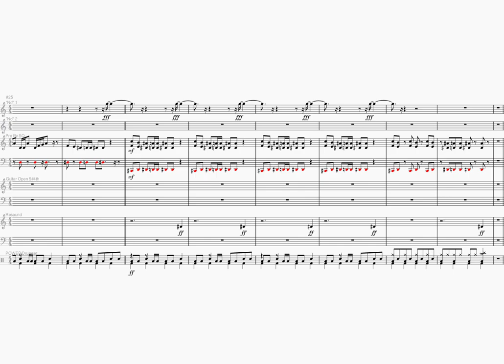"I Love Pineapple Pizza" Instrumental Version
Instrumental version of "I Love Pineapple Pizza"